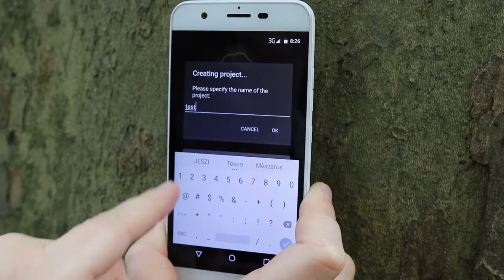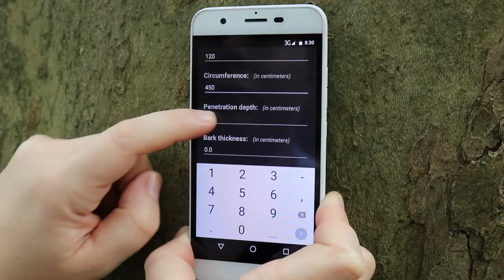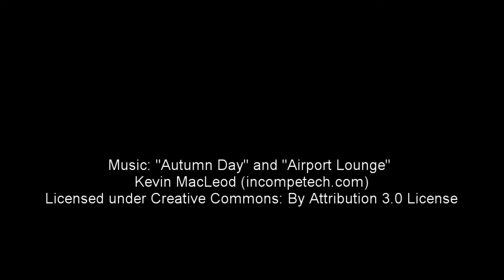ArborSonic 3D - 001 Arrival and set up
The setting up of ArborSonic 3D sensors